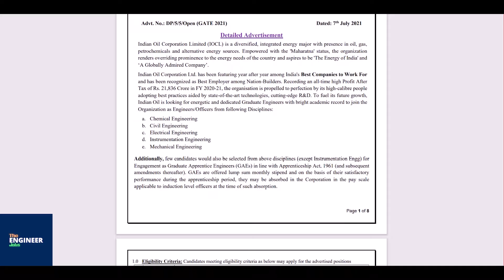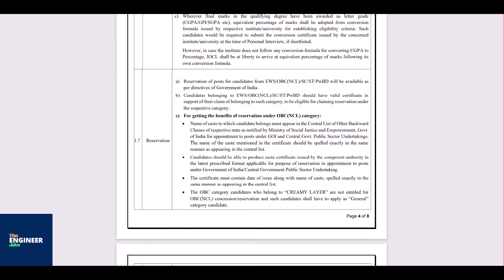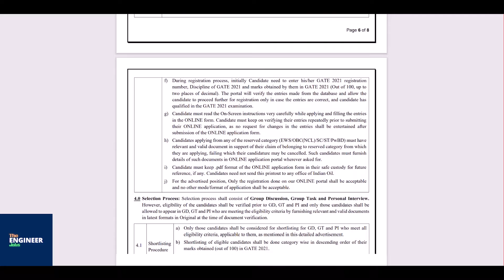IOCL RECRUITMENT 2021 THROUGH GATE - SALARY 50000 - 160000 - GOVERNMENT JOB - PSU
Link to the notification PDF -